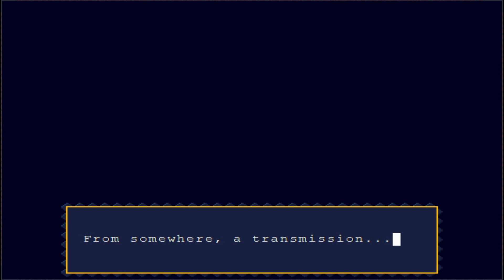Cave Story - Una Aventura Subterranea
Server donde juego Survival : libelula.me
Server de juegos del hambre:Nexo.DeadPlayers.Es

Server de proyecto ares: epsilon.oc.tc
Un Like,comentario,compartir e incluso tu suscripcion ( si te gusta mi video ) te lo agradezco muchoooo

Videos diarios de total variedad en completo 1080HD

Un saludo a todos los que les gusta mis videos, con tu suscripcion nunca te perderas de el nuevo video !!!